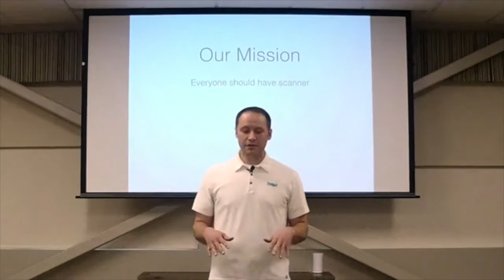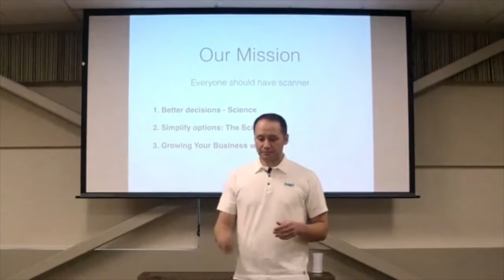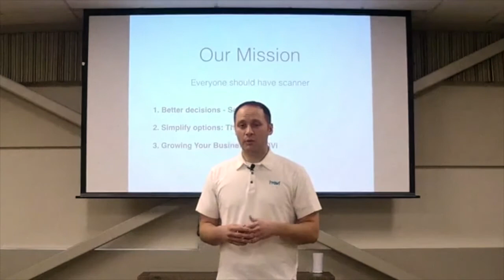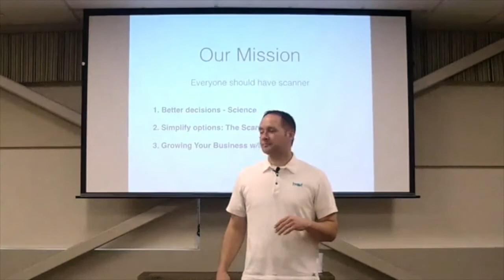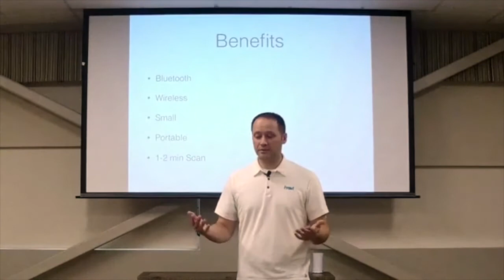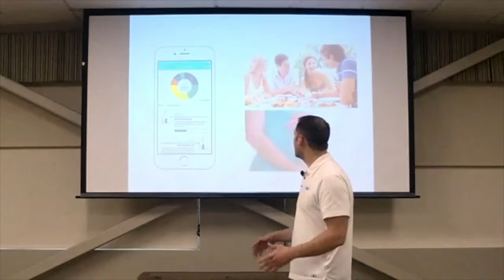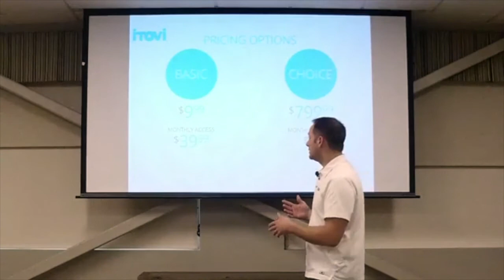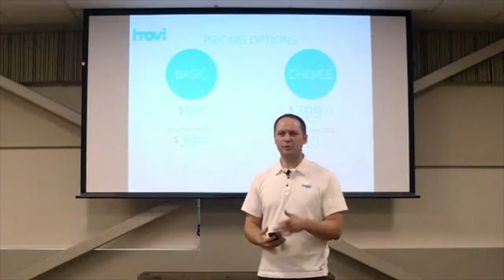Health Scanner to Grow Your Oil Business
Grow your oil business with this scientifically based and doTERRA specific health scanner.